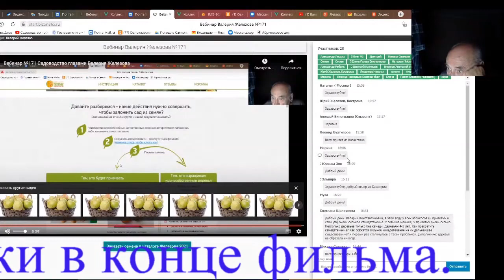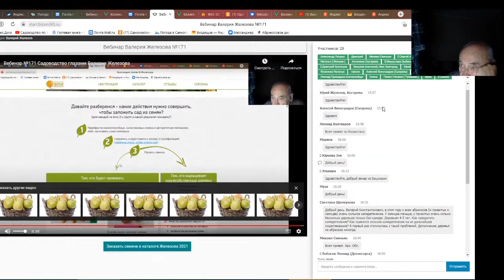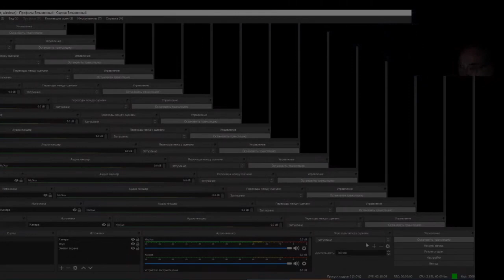Железов Валерий. Вебинар 192. Ответы на вопросы в чате.